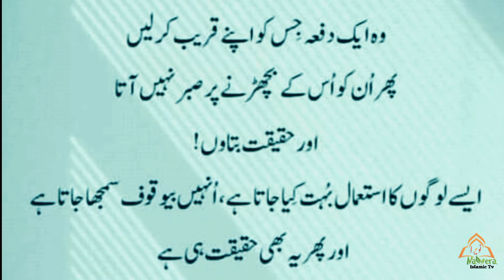kuch Loog 😭 کچھ لوگوں کو ترک تعلق نہیں آتا